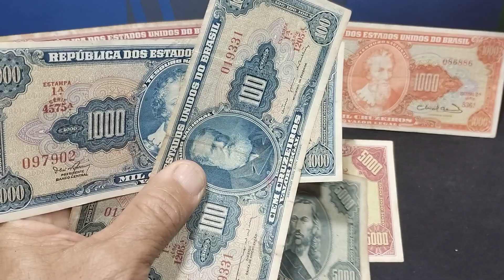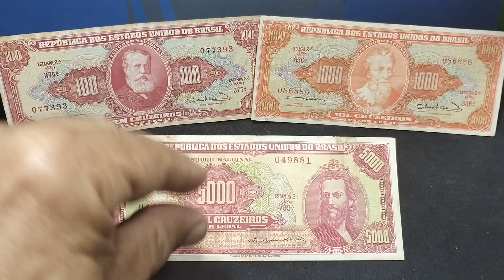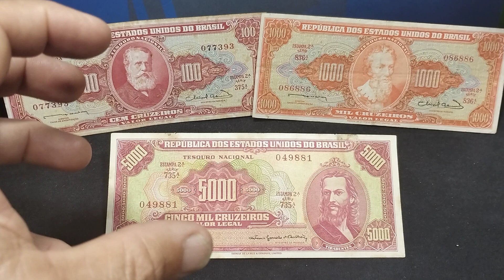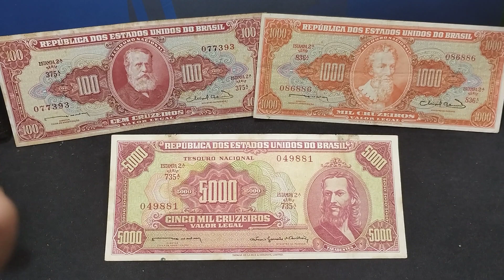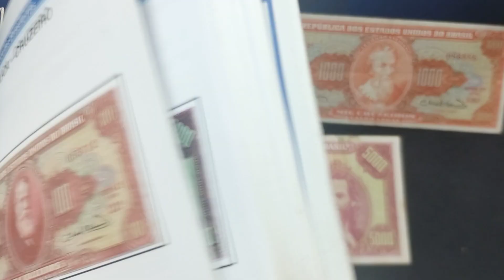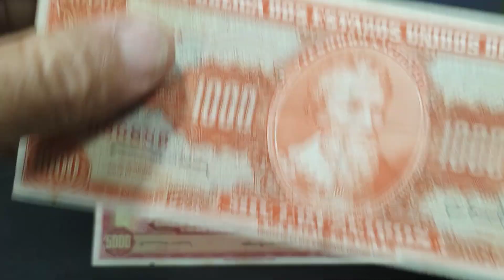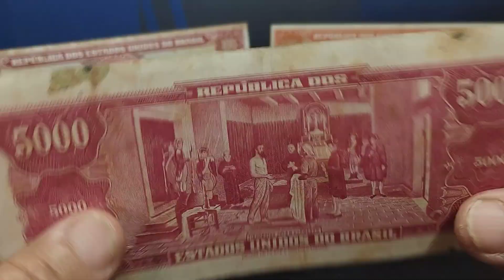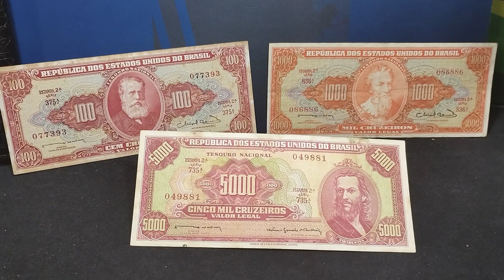CÉDULAS VERMELHAS! 🤔 AS MAIS VALIOSAS DO CRUZEIRO💰